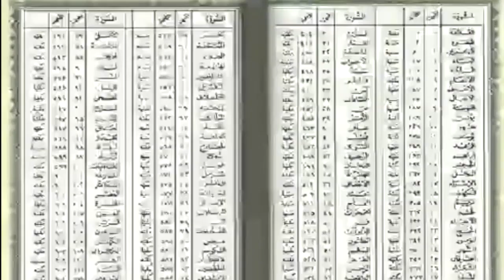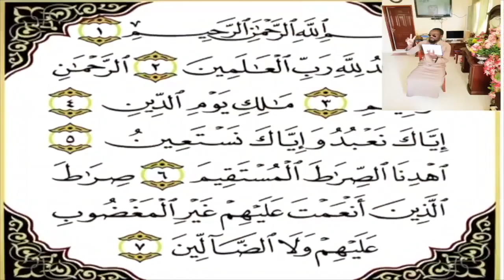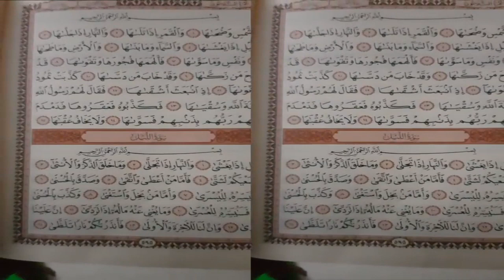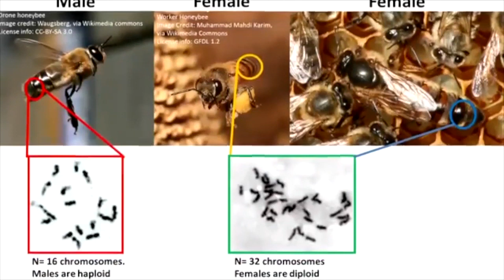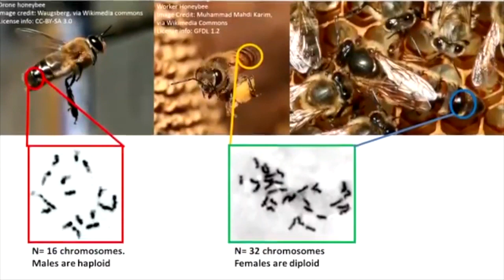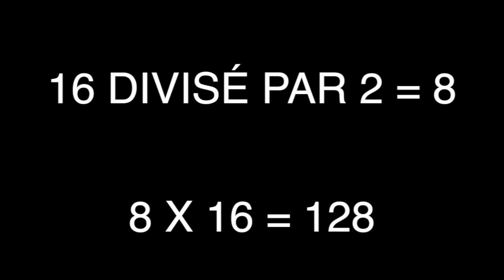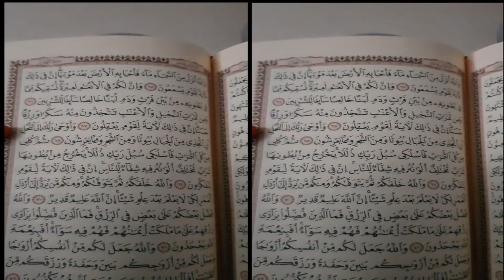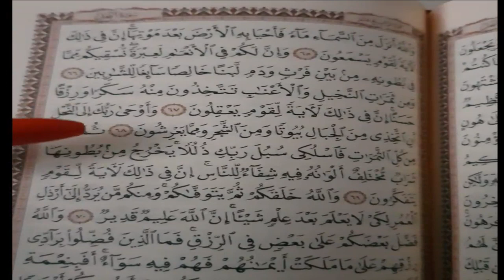Les miracles du saint coran, Allah Akbar